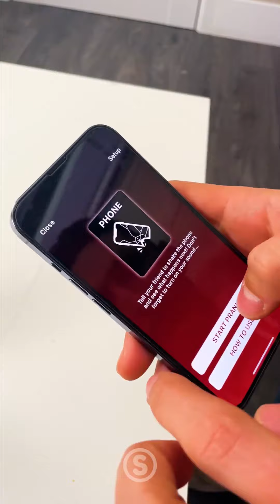Epic Pranks Gone Wild: Angry Guy Didn’t Like My Prank! When Fun Crosses the Line! 📞🚿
Hey, prank lovers! Ready for a laughter riot? 😂 Dive into our latest compilation of hilarious pranks that had us rolling on the floor! From the classic restroom security alarm that goes off when people skip washing their hands 🚿🚨 to the unforgettable moment when an angry guy didn't quite appreciate our sense of humor!

Remember our 'FUNNIEST BEST FRIEND PRANKS'? Well, LANKYBOX is back with even more funny moments that you won't want to miss! But be warned, not everyone finds our pranks amusing. There was that time the police called me after a prank call went a bit too far... 🚓📞

And speaking of calls, ever heard of an angry fan marriage proposal? Yep, we've got that too! Dive into our world of pranks, where every laugh comes with a twist. Whether you're here for the giggles or the unexpected reactions, we've got a prank for you!